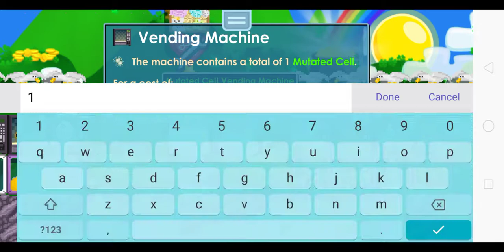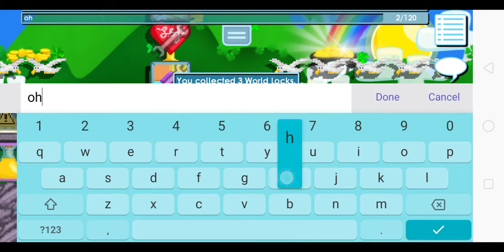Collecting Wls Form Buysnac Ez Profit